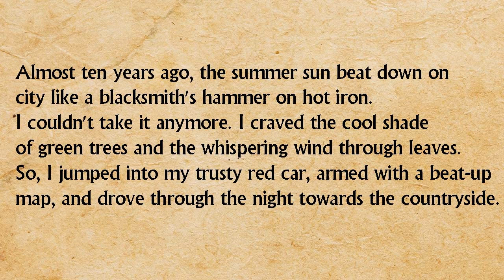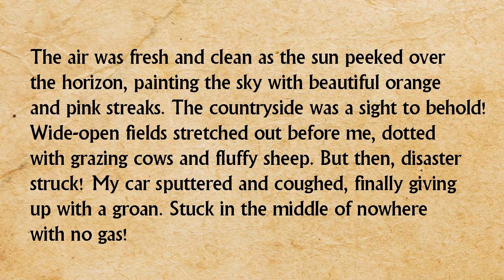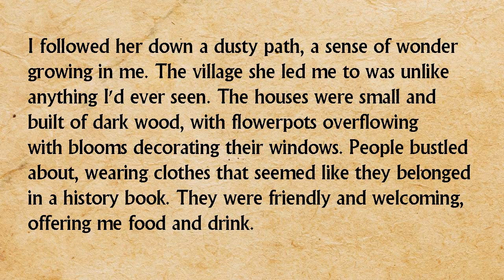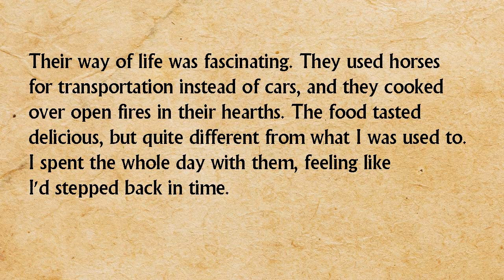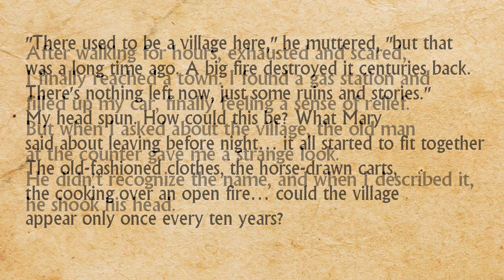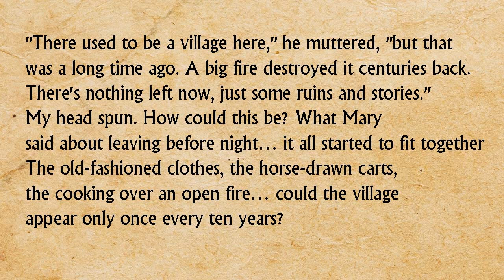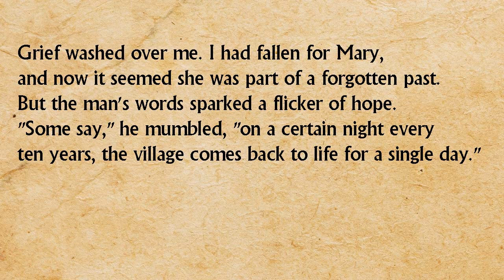Learn English Through Story 🔥| English Audio Podcast | The Lost Love